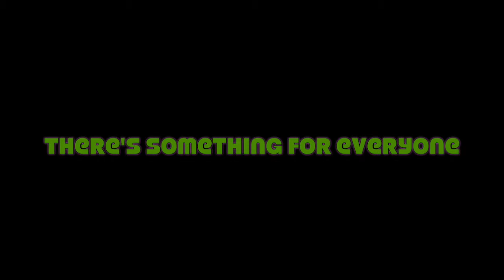EA Films Update Trailer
Here is our update trailer video for things to come.

Music is Champion by Clement Marfo and The Frontline.